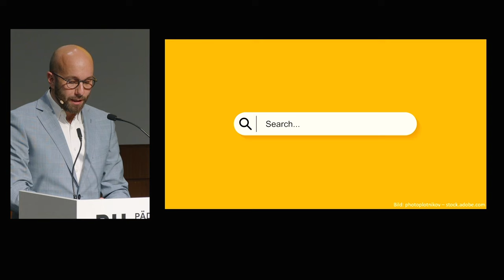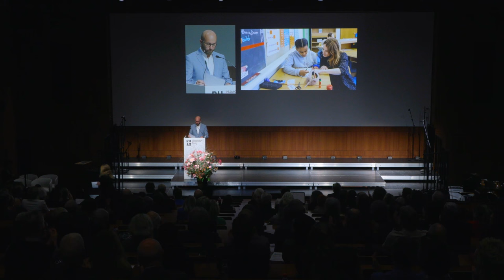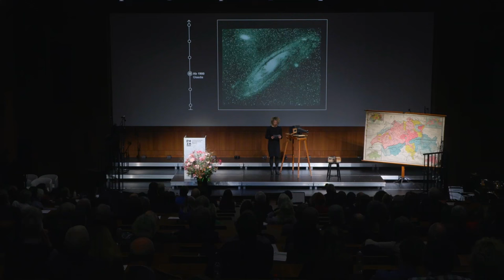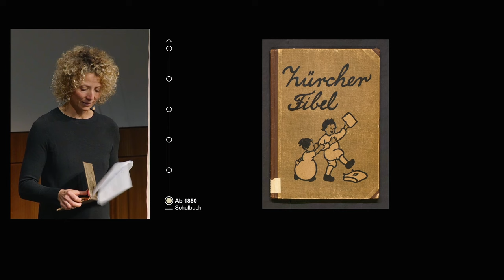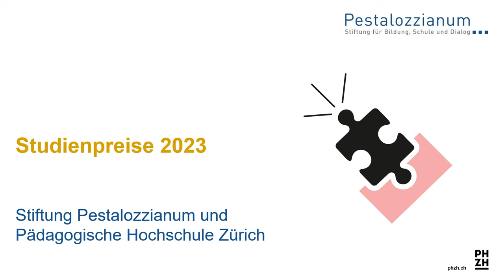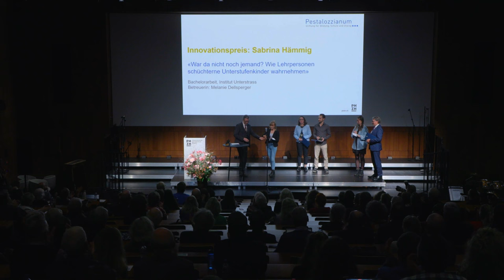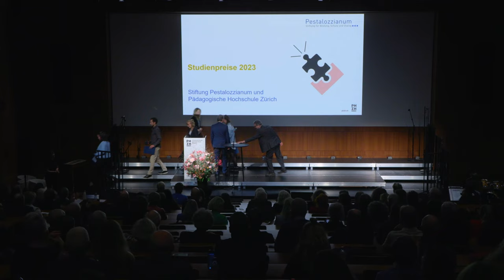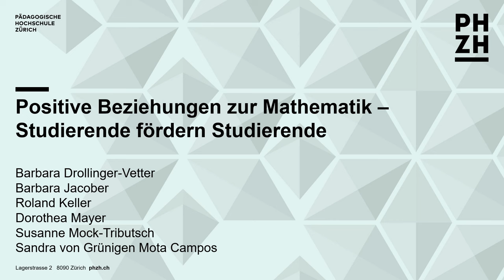Hochschultag 2023 der PH Zürich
Unter dem Titel «Evolution oder Disruption: Technologischer Wandel in der Bildung» befasste sich der Hochschultag 2023 der PH Zürich nicht nur mit Künstlicher Intelligenz, sondern warf auch einen Blick zurück in die Schulgeschichte und auf vergangene technologische Veränderungen in der Schule. Im zweiten Teil des Anlasses wurden die Studienpreise, der Förderpreis der Lehre sowie der Bildungspreis der PH Zürich vergeben. Der Hochschulchor und dessen Band sorgten für die musikalische Umrahmung.

00:00: Auftakt mit dem Hochschulchor der PH Zürich
03:28:  Begrüssung durch die Moderatorin Regula Elsener
06:29: Begrüssung durch Heinz Rhyn
11:12: Hochschulchor der PH Zürich
24:21: Grusswort von Regierungsrätin Sylvia Steiner
34:38: Ansprache Heinz Rhyn
64:27: Input-Referat Tobias Röhl
1:21:56: Podiumsdiskussion mit Amelind Klaici, Patrick Schärer und Friederike Tilemann
1:49:14: Verleihung der Studienpreise der Stiftung Pestalozzianum
2:07:30: Verleihung der Förderpreise der Lehre
2:26:50 : Verleihung des Bildungspreise 2023 an Ruth Baumgartner